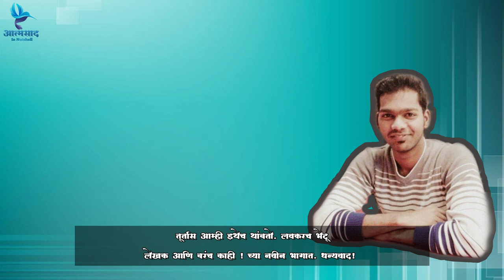लेखक आणि बरंच काही ! - भाग # ०३ - अण्णा भाऊ साठे / Lekhak Aani Barach Kahi !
मराठी साहित्य, वाङमय ,लेख ,लेखक ,विविध पुस्तकं यांची माहिती देणारा आणि मराठी पुस्तकं वाचनाची आवड निर्माण करण्यासाठी चालू केलेलं हे चॅनेल आणि याच माध्यमातून
आजच्या युवाला आपल्या मराठी साहित्याची माहितीकरून देऊन त्याबद्दल अभिरुची निर्माण करून देण्याचा हा एक प्रामाणिक प्रयत्न ..
लेखक आणि बरंच काही शृंखलेतला आमचा हा तिसरा विडिओ तुम्हाला कसा वाटला ते नक्की कळवा.

लोक शाहीर अण्णा भाऊ साठे

अण्णा भाऊ साठे ह्यांच्या कृष्णाकाठच्या कथा ह्या कथा संग्रहातील स्मशानातील सोनं ह्या  कथे वर आम्ही एक विडिओ बनवला आहे. खाली दिलेल्या लिंक वर जाऊन तुम्ही तो विडिओ पाहू शकता.

संकल्पना - आशिष सुहास भोईर.
सादरीकरण - प्रसाद दशरथ मोडक.